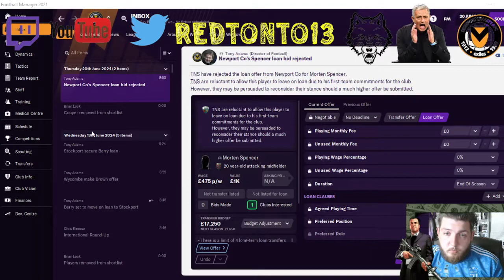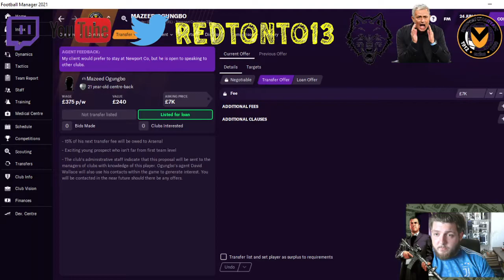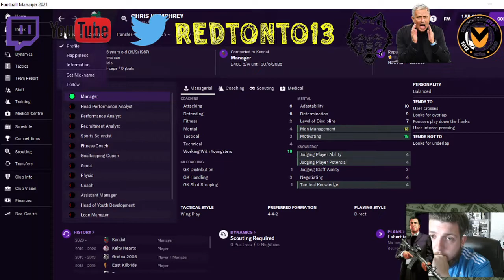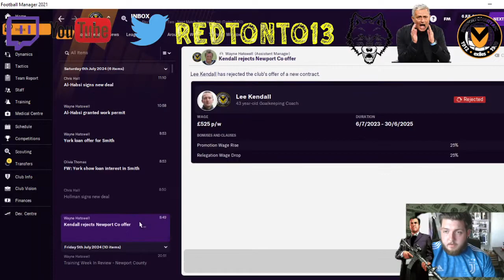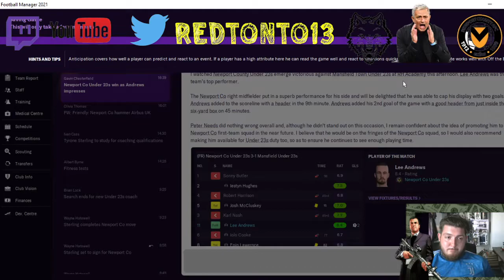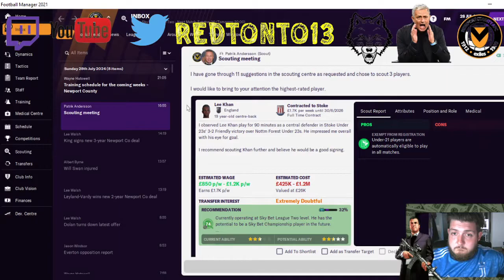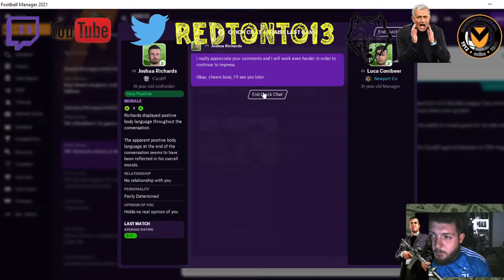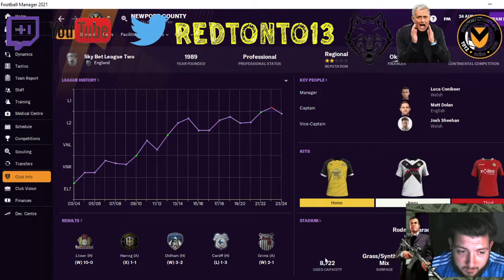Football Manager 2021 - Newport County - The Journey - Series 1 - Episode 16 - Pre-Season, 24/25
Into pre-season we go and we're working hard to improve the financial situation of the club; sign players and staff down to new contracts and focus on development for the year ahead. Watch the episode and find out how we're getting on, especially as we continue to build for future episodes.